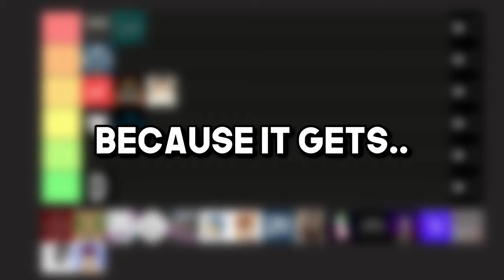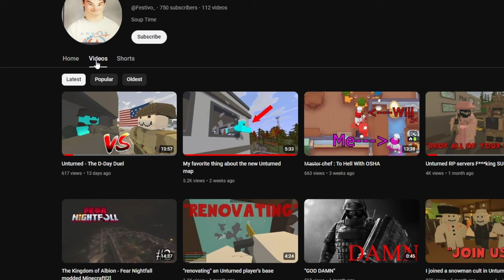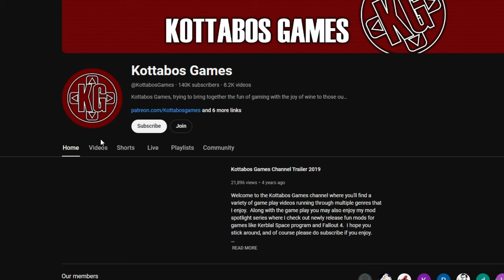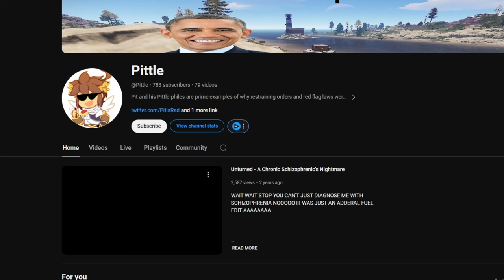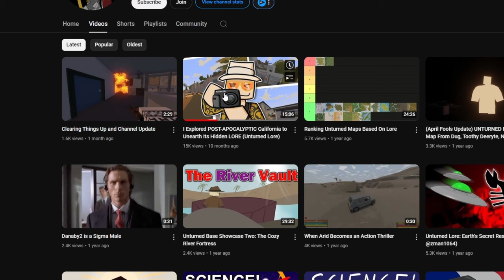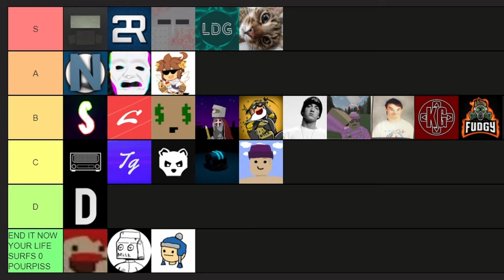Unturned YouTuber Tier List (The best one)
The best Unturned YouTuber/Content creator Tier List.